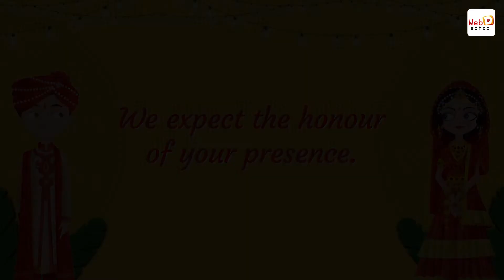Motion Graphics | Wedding Invitation | Student Work - Web D School | Best Institute in Chennai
Bring Your Film Marketing To Life With a Motion Poster.

Amazing Work by Student - Sanjay !!

Softwares used - Photoshop, After Effects & Premiere Pro

No.1 training institute in Chennai for Graphic designing, Web designing & SEO courses.